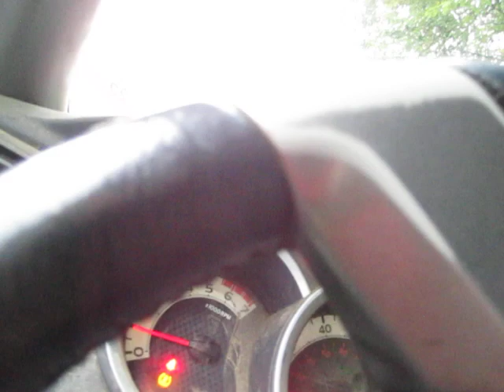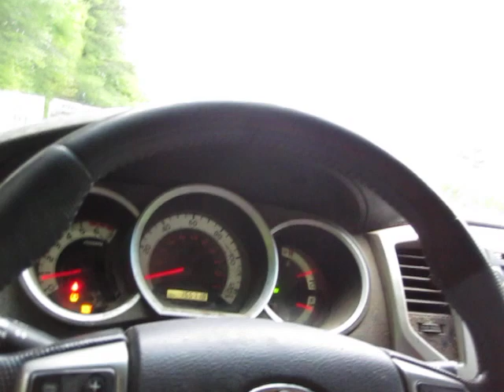The Doomer Art of Walking With One Foot in Each of Two Worlds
It's the toughest challenge doomers have to deal with, but  if you don't learn to do it, you run the risk of going Michael Ruppert.